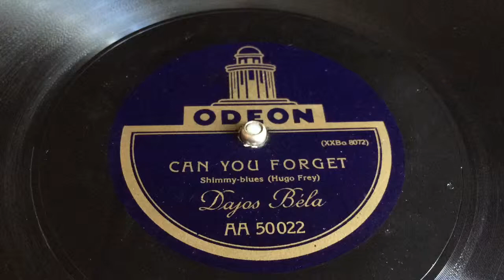Dajos Bela - Can You Forget - 78 rpm - Odeon AA50022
Made in Germany, 1920's.
Flipside: Just A Girl That Men Forget.